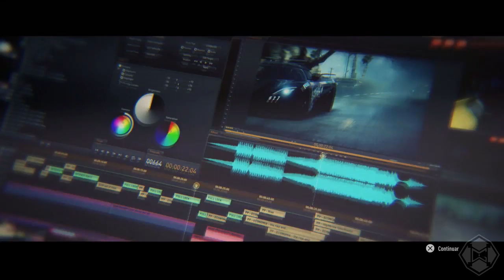(PS4)Need for Speed Rivals - Koenigsegg Agera R - NFS Rivals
Gostou do conteúdo? Vamos ajudar o canal a crescer!

SIGA/CURTA